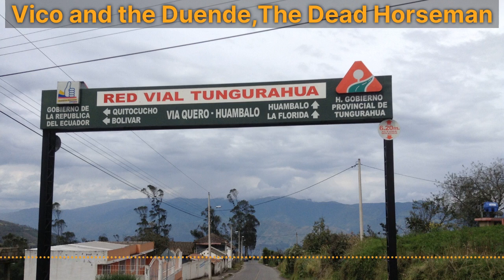Ecuador: Vico and the Duende +The Dead Horseman (Mario Conde)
In the first story, a boy named Vico doesn't listen to his grandma and plays marble games late into the night. One night, he meets another marble player who has some cool marbles. They play and Vico loses, but he is saved by his grandma. He vows to win and aims for a rematch. Can he beat the imp of the valley?

The second story is a bonus. I wasn't going to release it yet, but it goes so well with Day of the Dead that I wanted to include it. That's why there is minimal sound design. In the story, a playboy seduces a married woman and her husband comes home to challenge them. The husband is killed and the new couple runs away, but every All Soul's Day the husband comes back to haunt the couple. Will they ever find peace?

You can leave a comment on Galas

Source: Ecuadorian Ghost Stories by Mario Conde Copyright Mario Conde (used with permission)

Music: Sad Horror Music - "A Family Tragedy" (Slow Strings Composition) By Pianogeist (used with permission)

Sound Effects: Zapsplat.com and Freesound.org

Thank you to Mario Conde for permission to read his stories aloud.